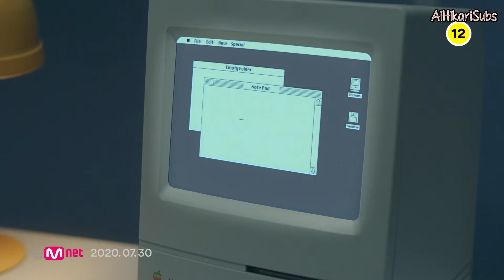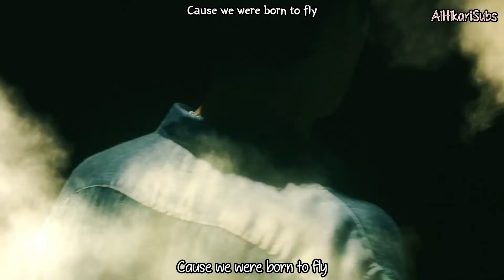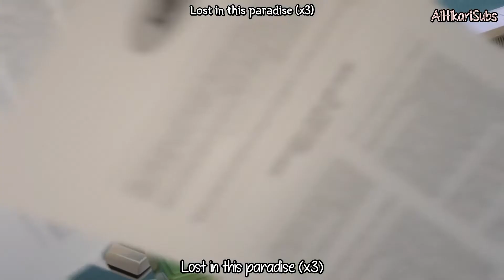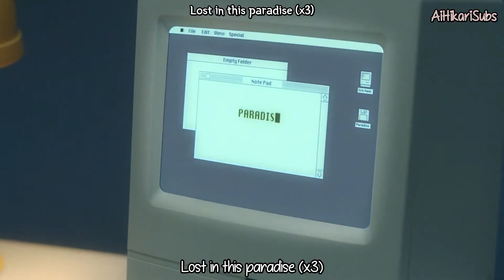Eric Nam (에릭남) - Paradise [Eng Sub-Romanization-Hangul] MV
Credits to
Han: music.naver
Rom: CCL
Eng: Popgasa

Artist: ERIC NAM (에릭남)
Song: PARADISE
Album: 4th Mini Album 'The Other Side'
MV Release : Jul 30, 2020